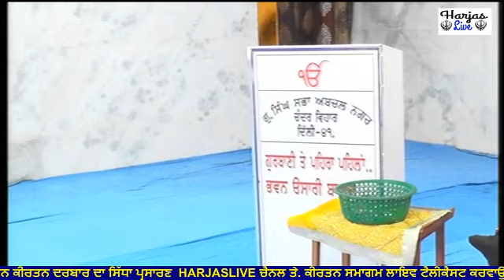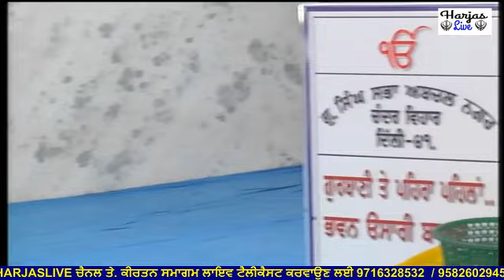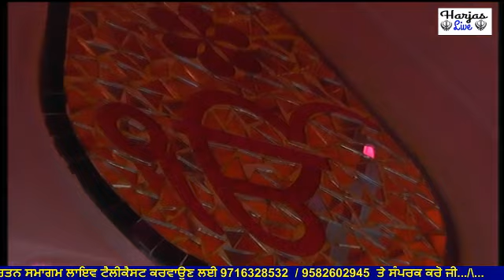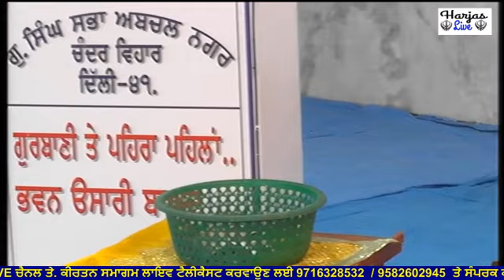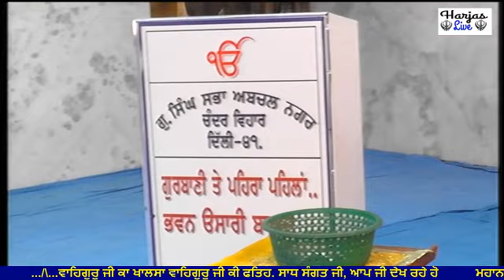Bhai Gurpreet Singh Ji Vikaspuri Wale 9 September 2018 Gurudwara Abchal Nagar New Delhi